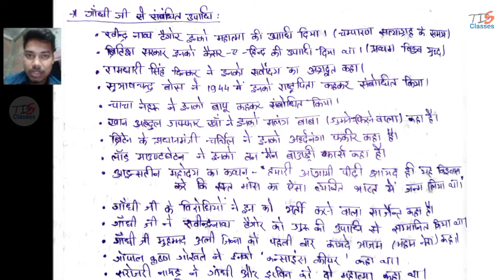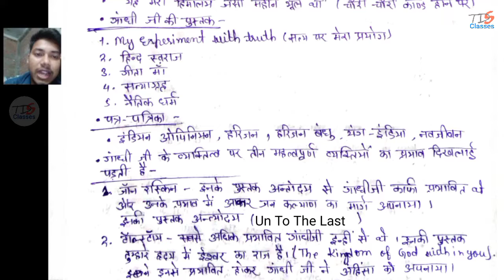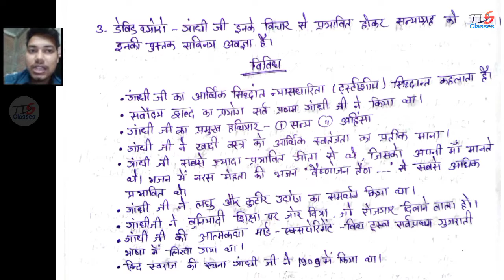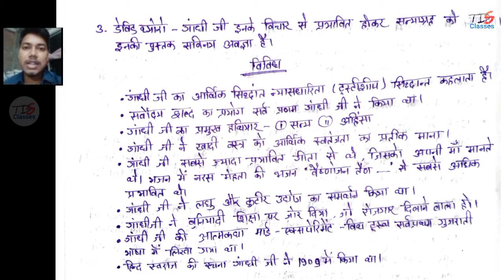गांधी जी से संबंधित सभी महतवपूर्ण प्रश्न | गांधी जी से जुड़े सभी उपाधियां, नारा, वचन, पत्र-पत्रिका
Aaj हमलोग इस video ke माध्यम से  * गांधी जी से शुरू सभी महतवपूर्ण प्रश्न *  को दम detail में मतलब  पूरी गहराई से ऐसे पढ़ेंगे जिससे किसी को पढ़ा सके (mtlb deep study करेंगे आसान way में)

और इस तरह  topic wise और एक sequence में padhne ke liye हमसे जुड़े।

हैलो दोस्तों
 मैं आसिफ रज़ा आपके और हमारे इस चैनल The Deep Study Classes में स्वागत करता हूॅं।  इस चैनल पे competitive exam ,entrance exam और 9th,10th,11th & 12th class बोर्ड परीक्षाओं की तैयारी पूरे detail में chapter wise करवाई जाती है। Specially इस चैनल पे Maths, Physics, History, Geography, Biology, Hindi, Urdu, English, की पूरे गहराई से detail मे पढ़ाई जाती हैं और साथ ही Notes दी जाती हैं और Homework भी दी जाती हैं।

Thank you so muchhhh for supporting me 🥰😍🤩🥳🥳🤩🤩😍🥰😇.

Maths:
Physics:
History:
Hindi:
Geography:

Political science:
Physics:
Hindi:
Maths: